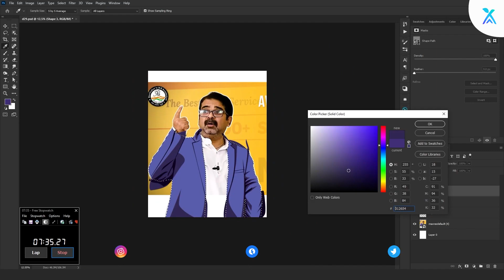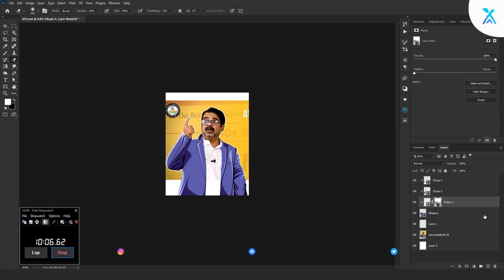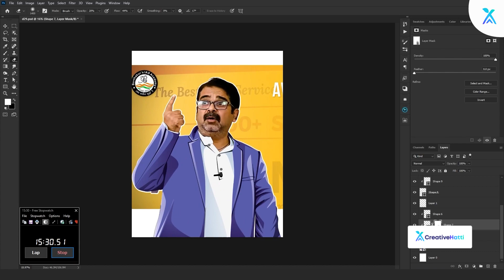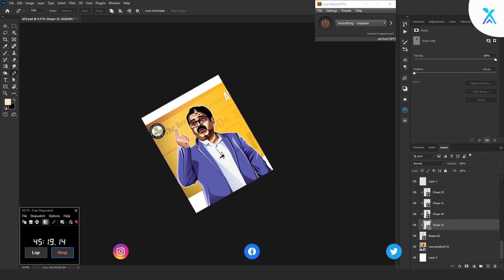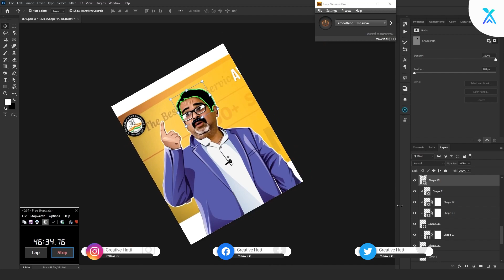Learn Vexel Art portrait of Awadh Ojha | Speed Art In Photoshop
Vexel Art portrait of Awadh Ojha. He is an Indian youtuber, Educator and Career Counsellor. He uploads educational videos in his youtube channel. He holds more than 15 years of experience in Civil Service Coaching.@rayavadhojha